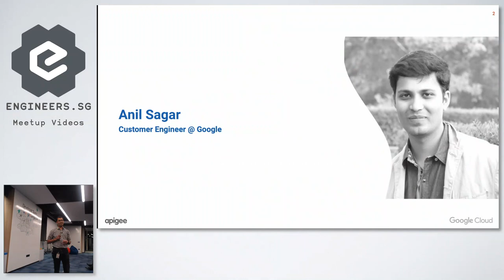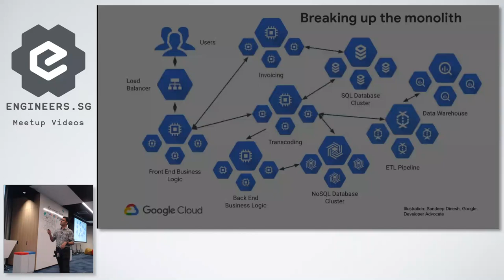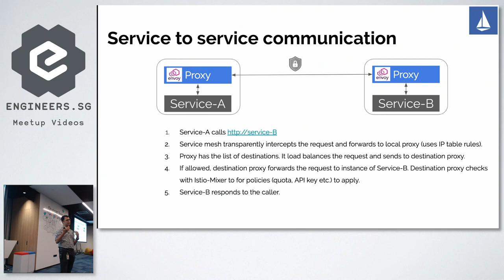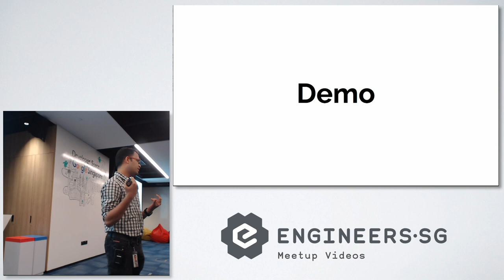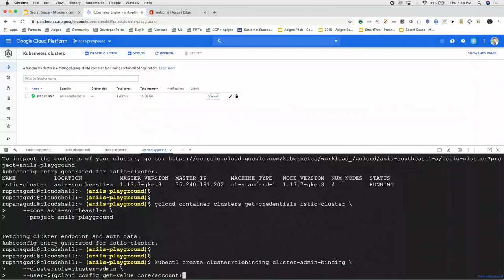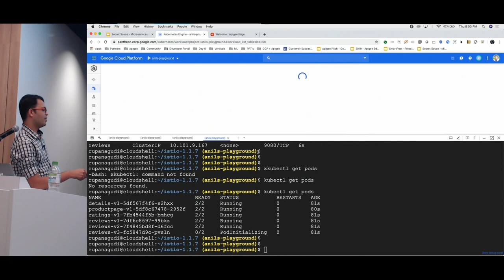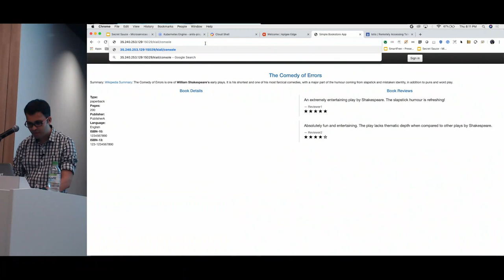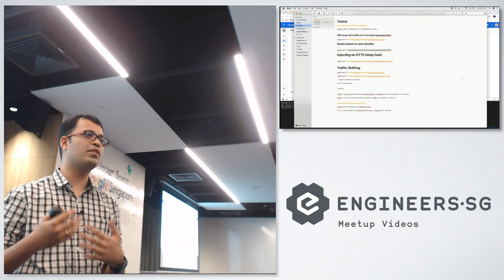Secret Sauce to Microservices Management & Role of API Management - Singapore Kubernetes User Group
Speaker: Anil Sagar, Pre-Sales Engineer at Google

Session Details:
Microservices - Challenges
Emergence of new Pattern - Service Mesh
Microservices + APIs
Demo

Apigee Corp. is company providing API management and predictive analytics software.

Recorded by: Sabrina & Michael